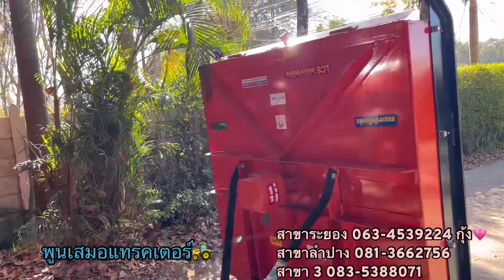อัพเดท รถไถมือสองหน้าร้านพูนเสมอ สาขา1จ้า สนใจโทร 063-4539224 กุ้ง 💗